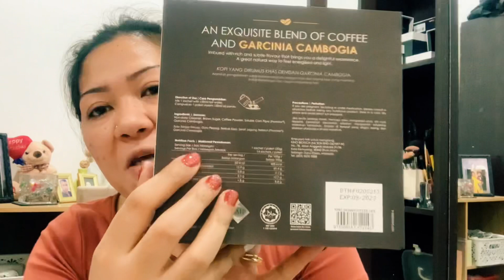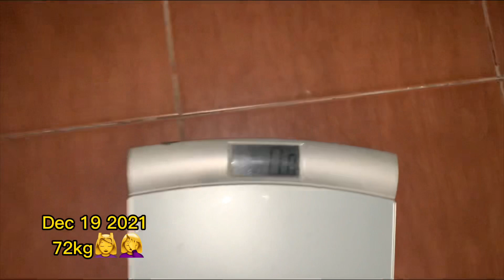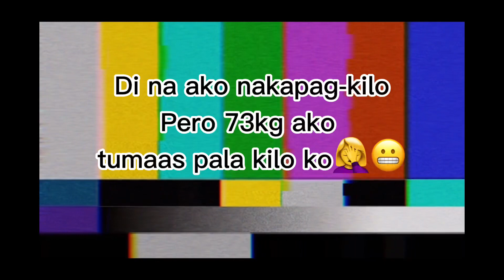BEST SKINNY COFFEE KINOHIMITSU/BEST BA TALAGA? Marielicious official